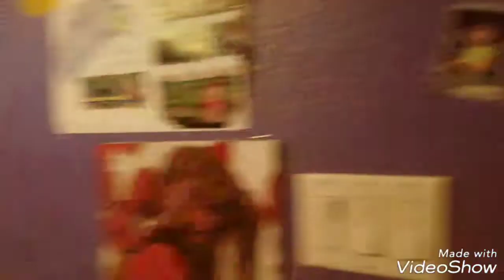School Night Routine: Dad Does My Voiceover!